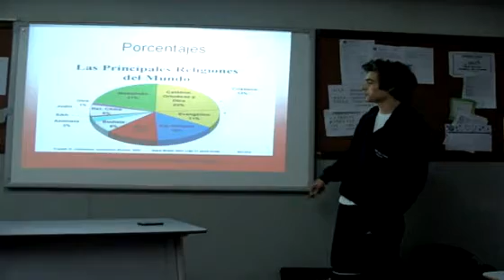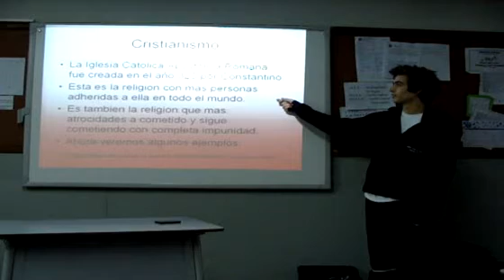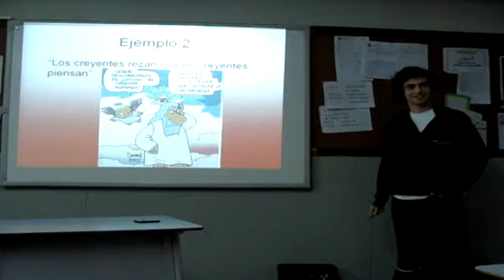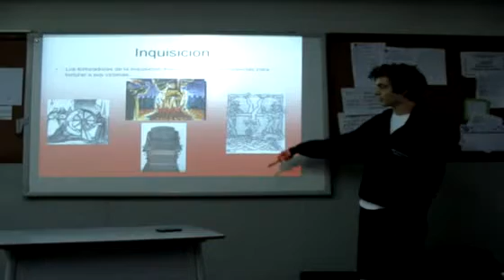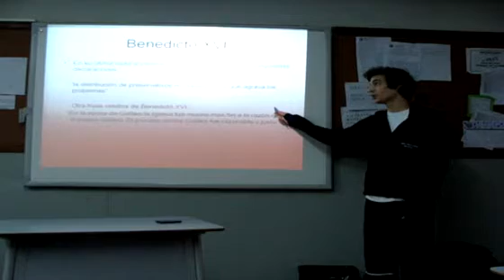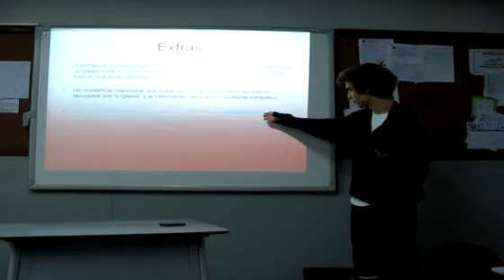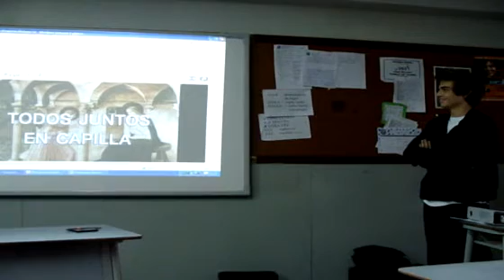Expresión de la mente 1